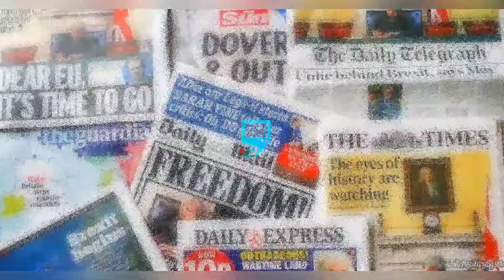YUL EDOCHIE RUSHED TO 1CU IN COURT TO AVOID QUEENMAY FINALIZING DIVORCE